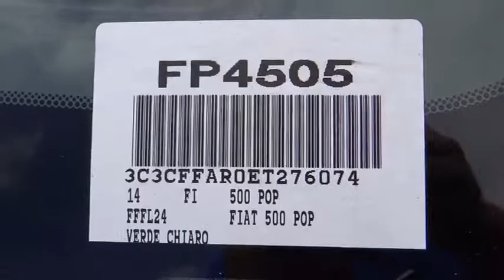2014 FIAT 500 Costa Mesa, Huntington Beach, Irvine, San Clemente, Santa Monica, CA FP4505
2014 FIAT 500 Pop - Stock#: FP4505 - VIN#: 3C3CFFAR0ET276074

99